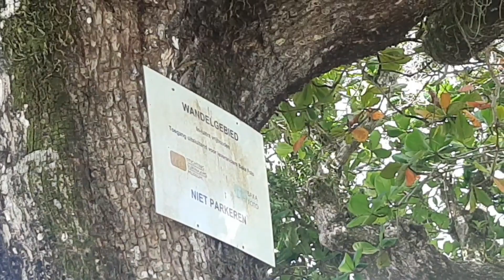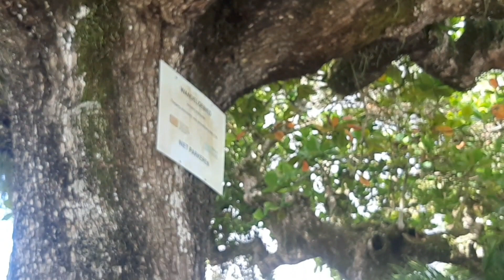Suriname:Omgeving Waterkant/Fort Zeelandia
Historische binnenstad van Paramaribo,met mooie  oude gebouwen en bomen.